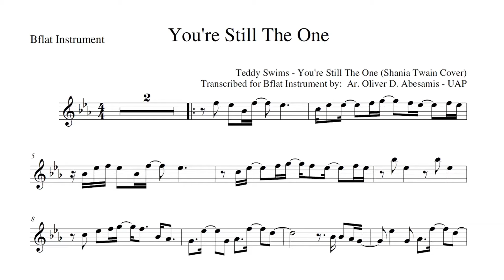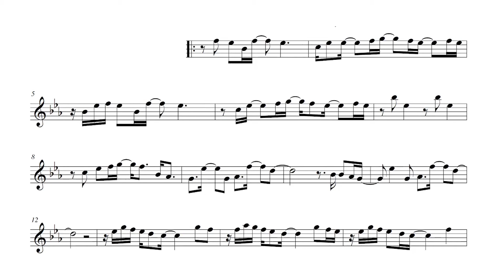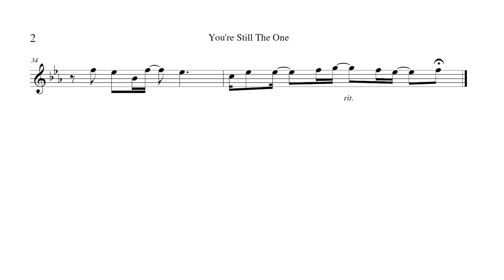*Teddy Swims- You're Still The One (Shania Twain Cover) Music Sheet |Play Along for Bflat Instrument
Transcribed for Bflat Instrument By Ar. Oliver D. Abesamis - UAP.

♬ I Do Not Own Instrumentals. Credit To KaraokeyTV ) : No Copy Right Intended.

Song: You're Still The One
Originally perform by: Shania Twain
Cover by Teddy Swims